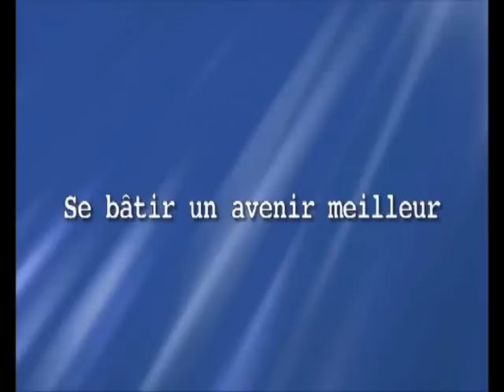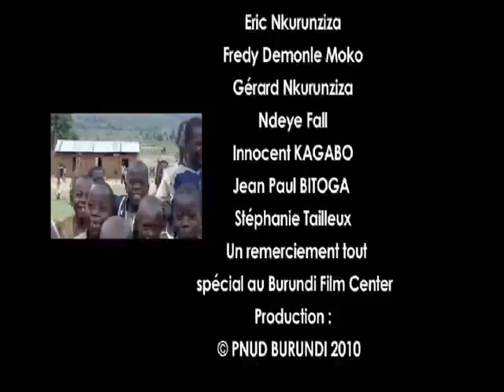Se constuire un avenir meilleur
Les Volontaires des Nations Unies au Burundi participent à l'atteinte des Objectifs du Millénaire pour le développement.